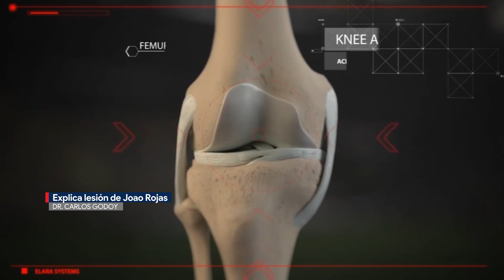Lesión de Joao Rojas podría dejarlo fuera toda la temporada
La gravedad de la lesión del jugador ecuatoriano de los Rayados de Monterrey, Joao Rojas, podría ser complicada ya que tras los primeros estudios realizados al jugador, estarían enviándolo al quirófano.

Una fuente confirmó a Canal 6 Deportes que tras realizarle los primeros estudios, no fueron favorables para el jugador ecuatoriano, pues se refleja que si habría una rotura de ligamentos, por lo que en los próximos días y con la zona más desinflamada, consultarán una nueva opinión y más estudios que realizarle al recién llegado refuerzo albiazul.

Programación
Lunes a viernes:
Telediario Matutino de 05:00- 10:00
Telediario Mediodía de 12:00-14:30
Telediario Nocturno de 19:00- 21:00